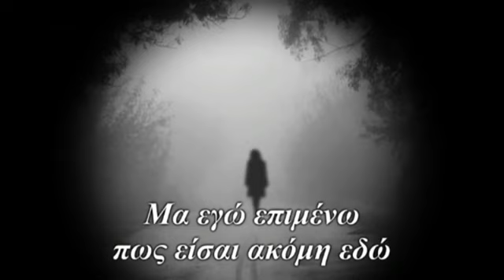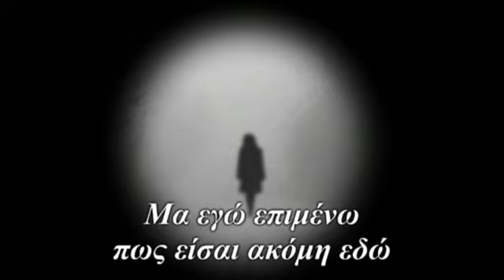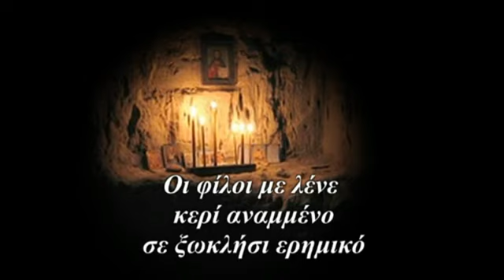Οι φίλοι μου λένε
οι φίλοι μου
λένε να σε ξεχάσω
να βρω τρόπο
να βρώ δρόμο
στην άλλη όχθη
να περάσω
μα εγώ επιμένω
πως είσαι ακόμη εδώ
και στ' όνειρό μου
θα σε ξαναδώ
φεύγουν τα τρένα
χωρίς εμένα
κι είμαι μόνη μου εδώ
περιμένω το επόμενο τρένο
που θα σε φέρει εδώ
οι φίλοι με λένε
κερί αναμμένο
σε ξωκλήσι ερημικό
μα εγώ επιμένω
το όνειρο να ζήσω
κι ύστερα
σαν το κερί να σβήσω
star30300
Παραγωγή Ιούνιος 2020